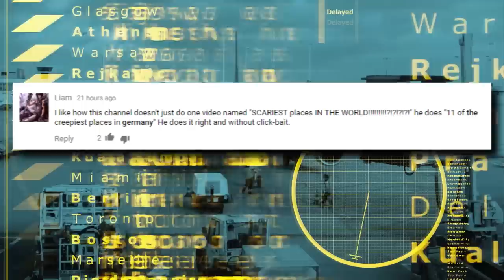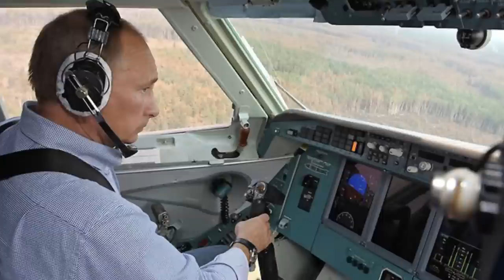10 Most Insane Celebrity Aircraft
From Harrison Ford's awesome plane, to the private jet that costs $487 Million, these are the 10 Most INSANE Celebrity Aircraft !

10. Harrison Ford’s Private Jet

9. Roman Abramovich’s Private Jet

8, The Dream Jet

7. Jim Carrey’s Private Jet

6. Kim Kardashian’s Private Jet

5. Captain Travolta
Here’s Captain Johnny looking pretty snazzy in his captain outfit and he’s now a certified pilot with the proper equipment. This multimillionaire has flown at least 35,000 miles and owns seven aircraft including this DC3. But he also has  boeing 707 and a boeing 727 just to name a few! He made it pretty clear that he loves to fly and he’s even built 2 custom landing strips in florida on his property. He owns 3 gulfstream planes as well and he might as well start his own airlines company. This seems to be a growing hobby for the rich and famous and we can probably imagine that flying a plane is more fun than sitting around eating caviar all day! It’s hard to say how much this has set him back financially but we believe it won’t be making a huge dent in his bank roll. John Travolta was also named as an honorary pilot from the Australian aircraft company Qantas

4. Gulfstream G650
Many celebrities might seem truly concerned with our environment, global warming etc but in all truth the only way to get to Dubai for the weekend is on a gas guzzling private jet with only 17 other people inside! You can’t just order one of these off amazon and expect it to show up in a couple of days. One of the world's fastest private jets, 2014 model of the Gulfstream has a 3 year waiting list in order to buy one of these! So it should be coming in Oprah’s mailbox anytime soon.The one that oprah flies in, reportedly cost 70 million dollars, which includes upgrades and celebrity customization. The price tag on these ferraris of the sky about 65 million, so we’re guessing the interior is looking pretty sweet. That’s at least 5 times more than your modest personal jet. It features twin rolls royce engines and thrusting power of

3. Vladimir Putin’s Personal Air Force
No celebrity is really on the same level as Vladimir Putin when it comes to personal and you better believe being the president of Russia has its perks! This guy has access to all kinds of crazy stuff like a 15 helicopters and 20 different palaces, but we're just gonna talk about his planes in this video. If you thought own 8 different planes was a lot, Vlad’s got 43 different aircraft available to him all over the world, all waiting to give him a person lift to his next destination and all these things are decked out. But yeah of course he knows how to fly. Since Russia is the largest country on Earth, flying is much more convenient than taking a train. Which could literally take days to get from one side to the other. One of these include the Ilyushin 300 PU which allegedly has a 75,000 dollar toilet on board and we imagine is equipped with nuclear weapons, so watch out!

2. Air Force One
The name “air force one” is given to whichever private plane the President of the United States is using this Boeing 707 Sam 27000 which is the one that’s currently being used. It’s basically like the flying oval office and can be quite luxurious. It can carry 100 people with a 26 person crew and 76 passengers, and you better believe the head of state is going to be bringing some secret service members with him, just in case. Every seat is equipped with it’s own flat screen, most likely for national security purposes! Here in this photo we see the private bedroom of the president, which seems surprisingly average. However the insane part of the plane seems to be it’s extraordinary communication system and its missile tracking system. It’s possible that a new one will be built soon and which some have said will cost 4 billion dollars!

1. The Flying Palace
You certainly wouldn’t be expecting a Saudi Prince to by flying around in some clunky plane now would you? In 2008 Prince Alwaleed bin Talal al-Saud ordered this Airbus A380 which is the world's biggest private jet that costs an outrageous 487 million dollars! This is a similar model used by Singapore airlines and would be big enough to fly 800 people! But he removed all of the original seats to make way for the luxurious interior and it’s pretty clear he likes the color gold. What royal plane would be complete without a throne! Here in this photo you see a specially designed seat in the middle of the plane that only he’s allowed to sit on! The well-educated prince  is known to have some pricey toys and also sports a 280 foot long yacht that used to belong to an American President, that we see in this photo.